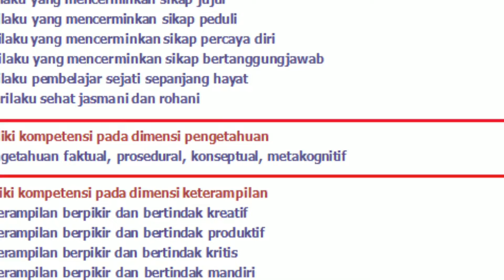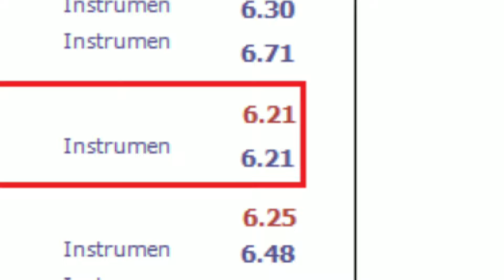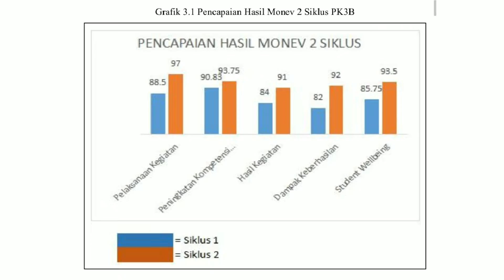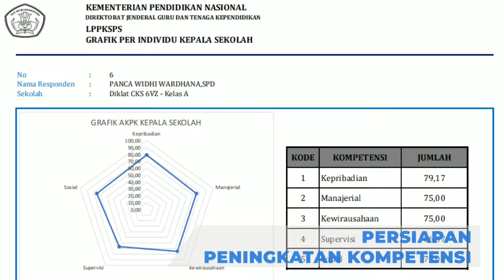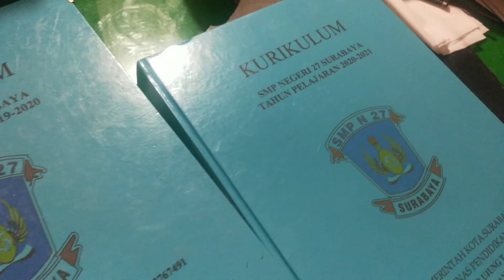Unjuk Kerja RTL (RPK, PK, KM) - Diklat Calon Kepala Sekolah Tahun 2021 - Panca Widhi Wardhana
Rencana Tindak Lanjut dari kegiatan Diklat Calon Kepala Sekolah Tahun 2021 berisikan muatan materi :
1. Rencana Proyek Kepemimpinan (RPK)
2. Peningkatan Kompetensi (PK) berdasarkan AKPK
3. Kajian Manajerial (KM) Sekolah Asal dan Sekolah Magang
Catatan : Gunakan kecepatan 0,75x untuk kualitas audio dan video yang lebih baik.